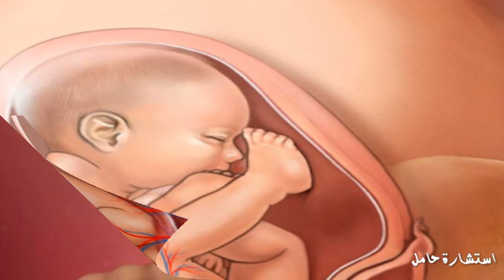كيف يكون شكل الجنين فى الشهر الثانى من الحمل !